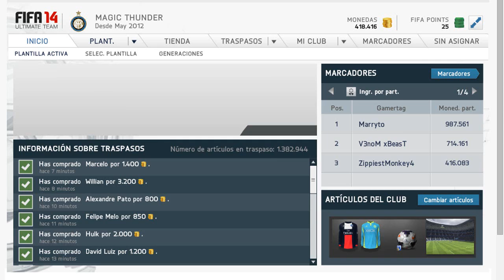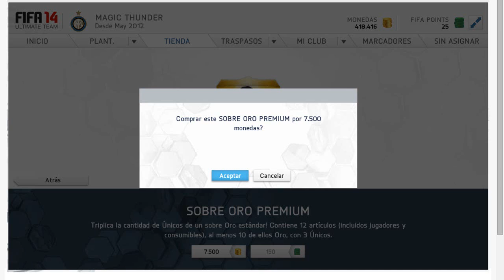LA PLANTILLA DEFINITIVA #6 - LOW COST BRASIL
Aquí os traigo el sexto capitulo de LA PLANTILLA DEFINITIVA, un equipazo de Brasil!

- Mi Skype: MagicMarryto